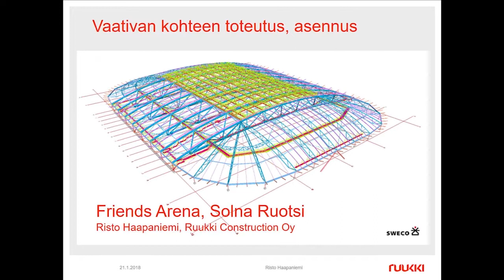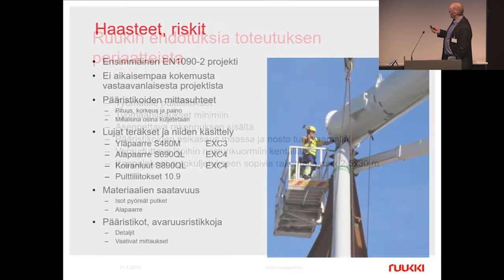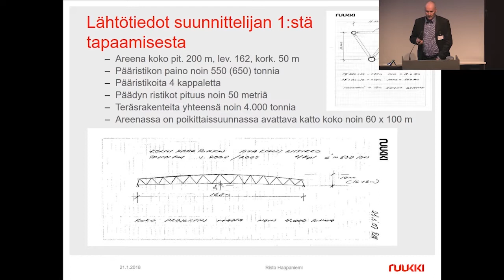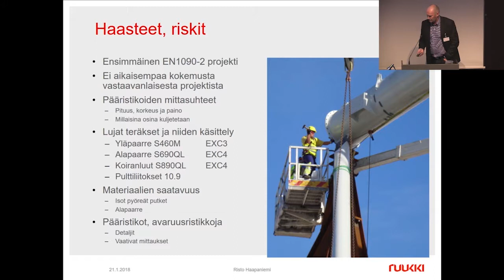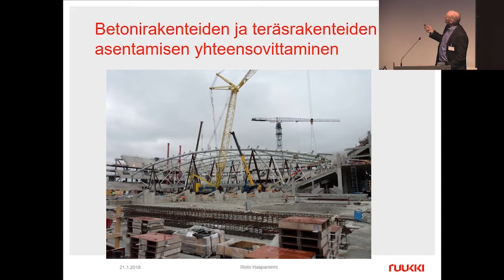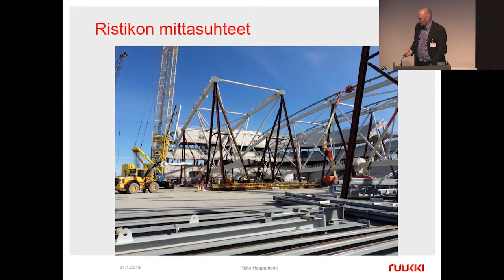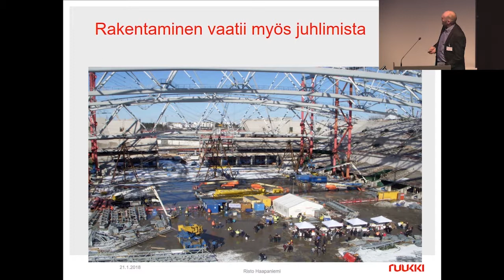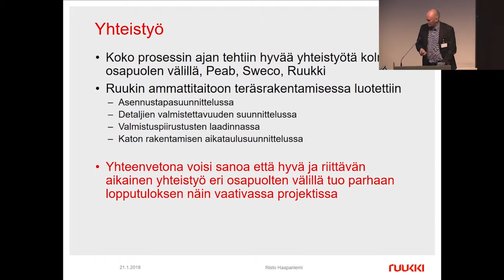Vaativien teräsrakenteiden toteutus ja asennus – Case Friends Arena: Risto Haapaniemi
Risto Haapaniemi, Construction Manager, Ruukki Construction. Esitys seminaarissa Tulevaisuuden teräsrakenteet ja vaativa valmistus 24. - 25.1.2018.